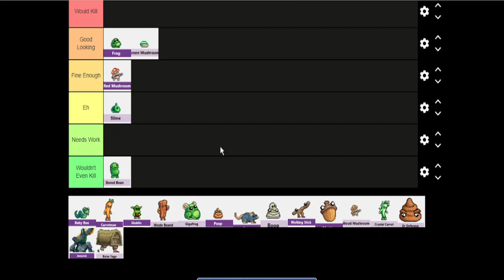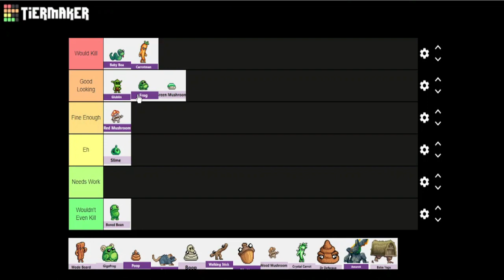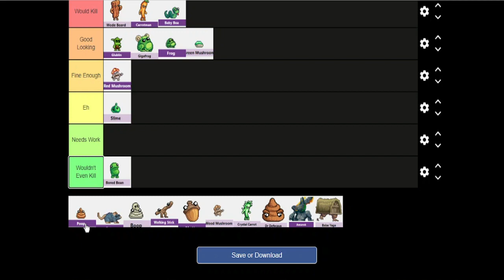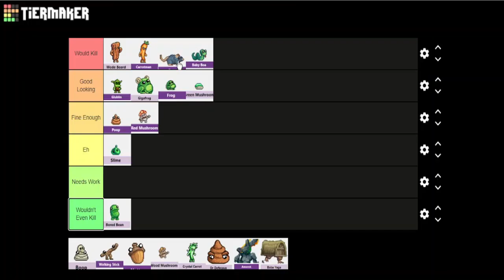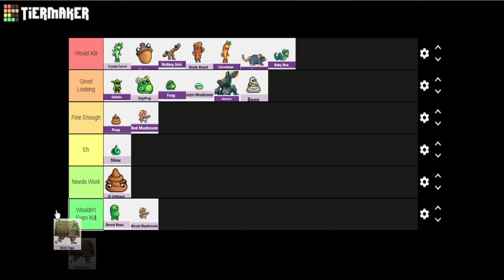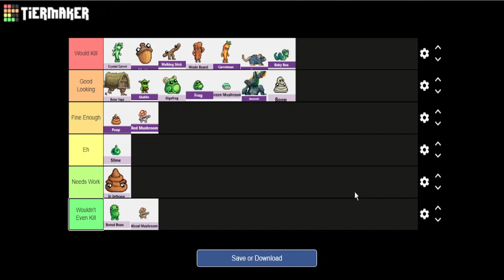Blunder Hills Teir List - Legends of Idleon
Today we rank every creature in blunder hills, and man do I have opinions. Also sorry for the audio I was sick when I recorded this. Enjoy